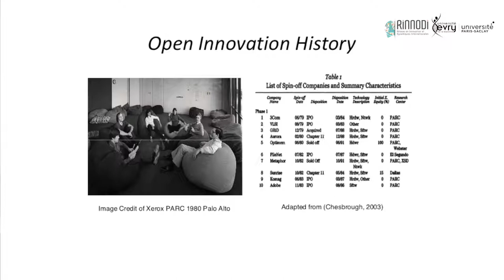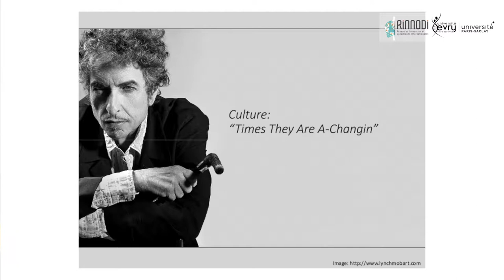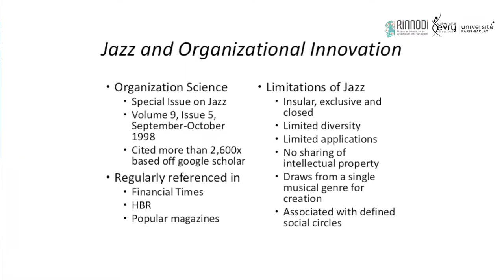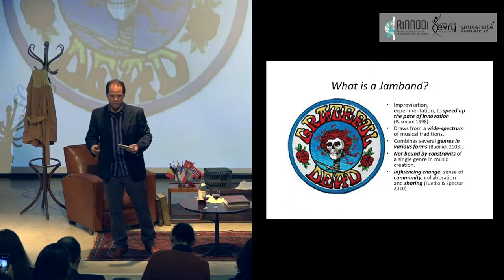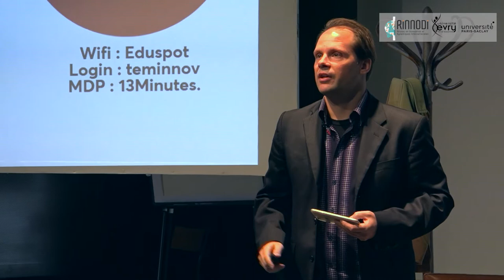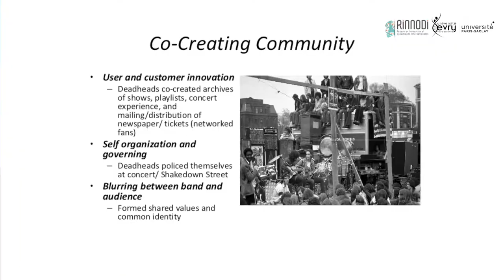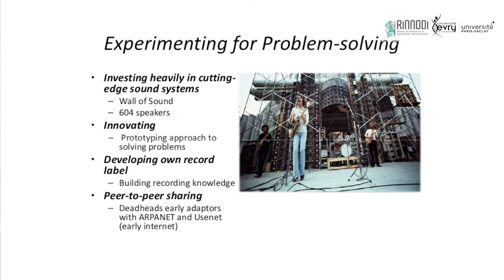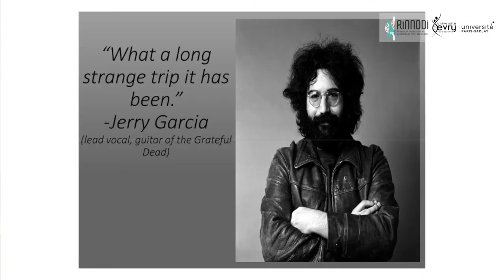A Long Strange Trip: How Music Influence Open Innovation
Talk on how the Grateful Dead influence open innovation